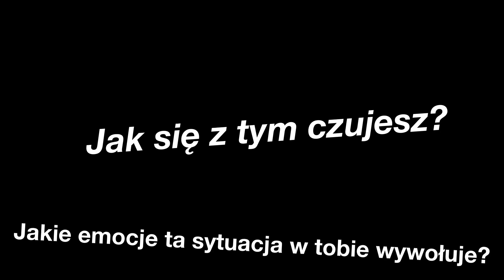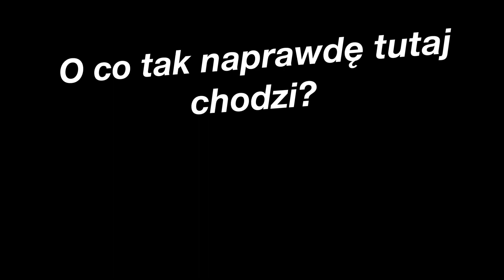Różne punkty widzenia - Coach-ątek #06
Różne punkty widzenia pozwalają nam zmienić perspektywę i zobaczyć zagadnienie, z którym się mierzymy w pełnym wymiarze.
Wtedy bardzo często przychodzą do nas twórcze i na samym początku nieoczywiste rozwiązania.
Jeśli chcemy mądrze towarzyszyć naszym rozmówcom i klientom coachingowym to umiejętność zadawania pytań pozwalajacych zobaczyć problem w panoramicznym trybie to niezwykle cenna kompetencja.
W dzisiejszym odcinku pokazuję schemat takiego procesu w możliwie obrazowy sposób.
Zapraszam :-)

W moich podcastach znajdziesz rozmowy z ludźmi, którzy mają odwagę być sobą i realizować swój potencjał. Dzięki nim odkrywam jaką frajdą jest bycie autentycznym i ile korzyści przynoszą codzienne akty odwagi i uważności. Najbardziej interesuje mnie subiektywna perspektywa mojego rozmówcy i doświadczenie, którym chce się podzielić.